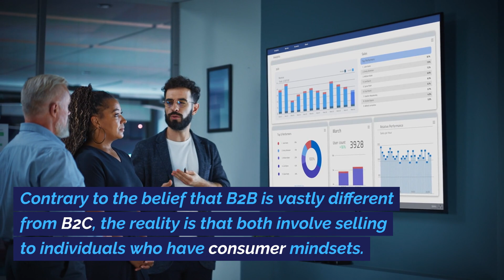B2B Sales Customer Experience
Are You Winning in B2B Customer Experience?

Here’s a question: Is your customer experience strategy making a real impact? This video reveals how to turn your B2B interactions into standout experiences that drive loyalty and success.

What you’ll learn:
- Why many B2B strategies fall short
- Simple, effective ways to enhance client satisfaction
- Inspiring examples from companies that have mastered B2B customer experience

Stop blending into the background.Discover actionable tips to elevate every client touchpoint and make your company the go-to choice.